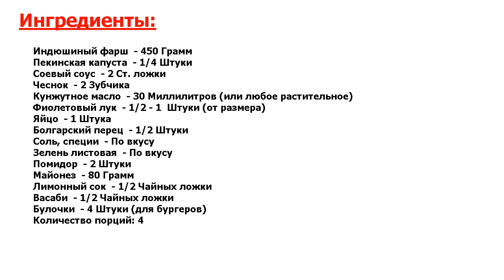★ЗАКУСКА ЗАТМИТ ВСЕ БЛЮДА НА ПРАЗДНИЧНОМ СТОЛЕ★ БУРГЕР С ИНДЕЙКОЙ В АЗИАТСКОМ СТИЛЕ ★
★Рецепт за копейки● Сегодня я покажу вам, как приготовить бургер с индейкой в азиатском стиле● Это не только вкусный перекус, но еще и пикантное и сочное блюдо● Там есть васаби и свежие помидоры!